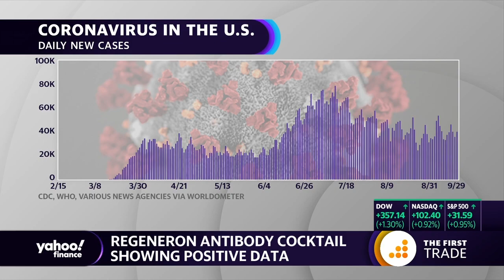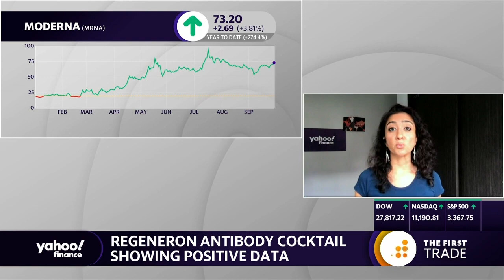Coronavirus treatment: Regeneron announces 2-part cocktail therapy to reduce recovery time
Yahoo Finance's Anjalee Khemlani breaks down the latest developments in coronavirus treatment and vaccine development.